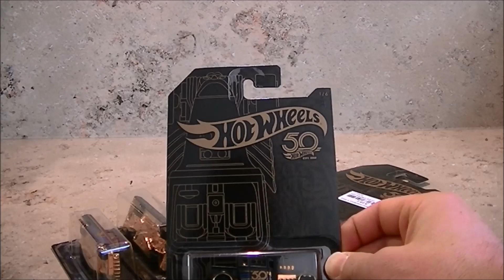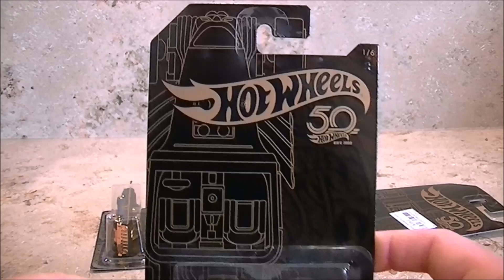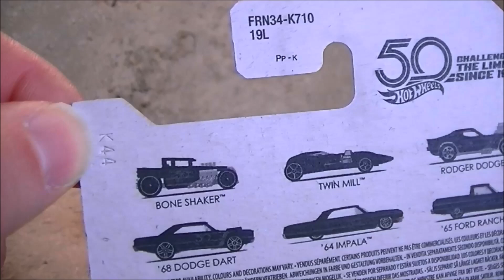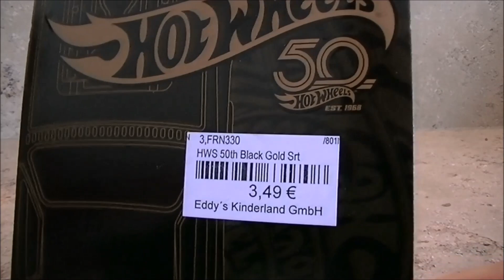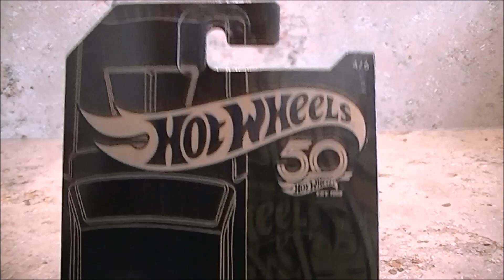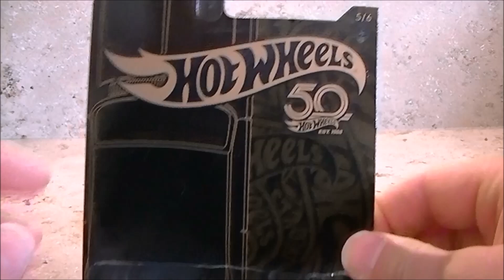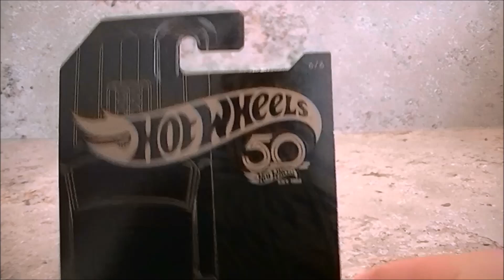Black and Gold Collection Hotwheels 50 ans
Présentation de la collection Black and Gold Hotwheels , collection sortie pour les 50 ans du fabricant .

Bon visionnage ;)